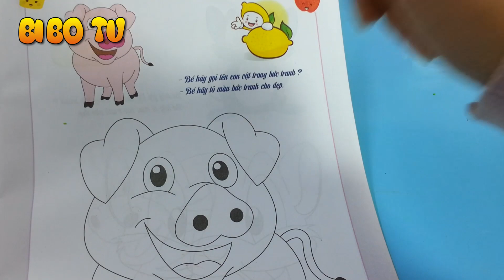キッズ＆設定画家絵画動物を作るゲーム用着色| P5の動物ぬりえページ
【続きを読みます！]最新のビデオ：
TOYSユニットスポンサー：topcomart.com
|絵画アーティストセット動物を作るキッズ＆ゲーム姉妹パンプキン用着色動物のぬりえページ
BIBOは、1チャンネルのテレビはチャンネル8Sによって作られた子供のためのビデオエンターテイメントと教育を、生産を専門です。
子供たちは、最もインテリジェントな最新のおもちゃを再生するビデオチュートリアルを見ているだろうとBIBOテレビによります。
子どもたちは、よりインテリジェントになるのに役立つ鮮やかな映像真実ボウル、保育園の創意工夫の創造的な開発とトレーニングに加えて、慎重に...
加えて、我々はまた、あなたの高い教育の物語を通じて有益な教訓をもたらします。
私は、テレビのチャンネル追跡BIBOオフラインを覚えて！
そして、好きなあなたと、共有をオフラインでコメントすることを忘れないでください！
!私にさよならを言います
ここでチャンネルを登録します。